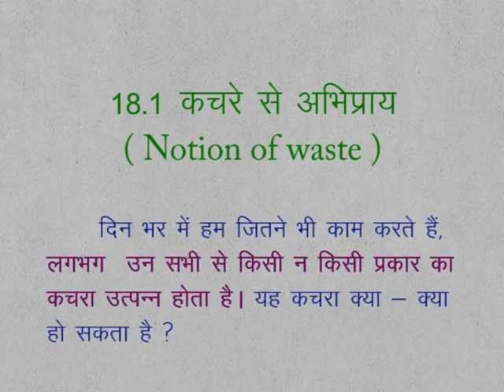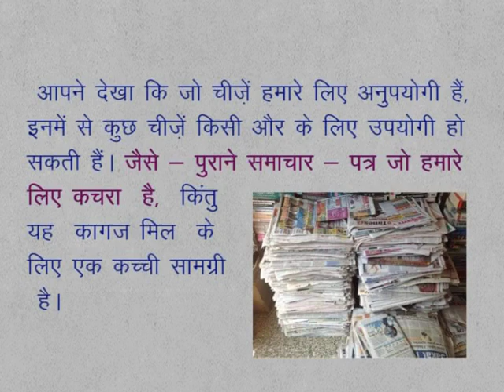CLASS 9th SCIENCE | CHAPTER 18 | WASTE AND ITS MANAGEMENT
CLASS 9th SCIENCE | CHAPTER 18 | WASTE AND ITS MANAGEMENT | NOTION OF WASTE |